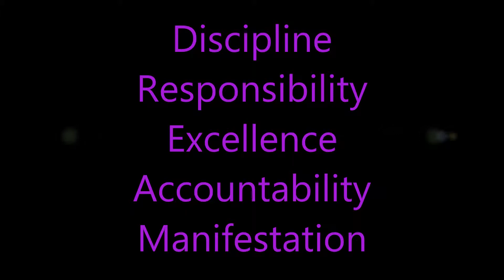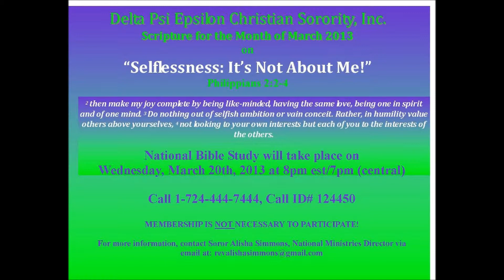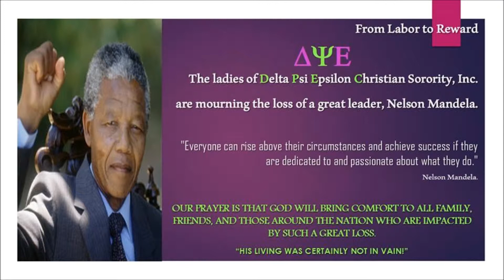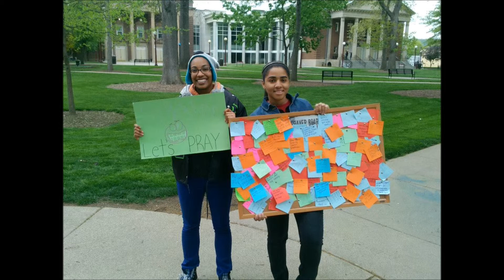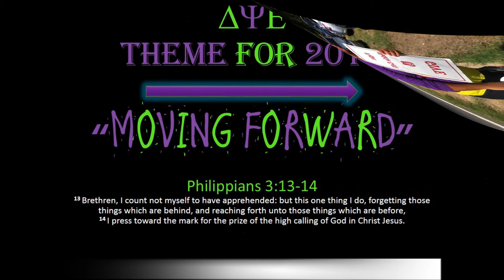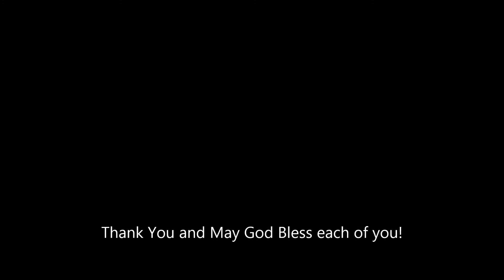Living the Dream 2013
The Year 2013 Ministry of DPsiE